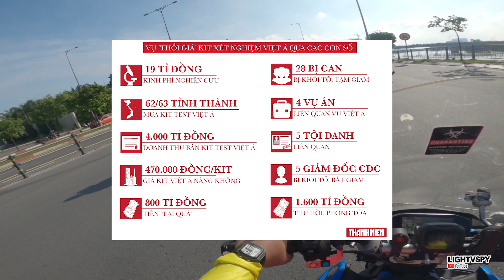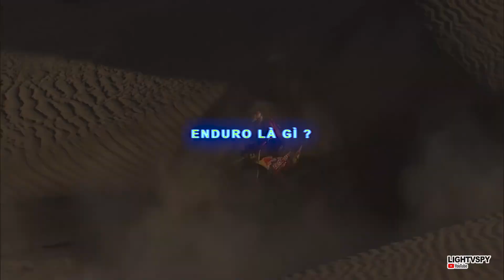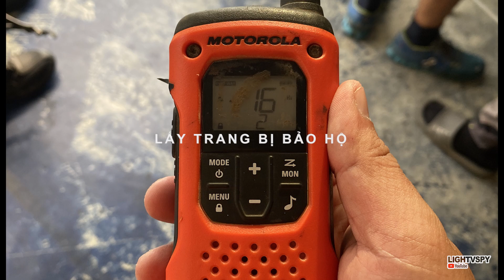Enduro Saigon Lagi 2022: Ep1: Cào cào mạo hiểm, vượt qua nỗi sợ để tìm lại ĐỘNG LỰC | Lightvspy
Điều đáng sợ nhất là mất hết động lực, mất hết nhiệt huyết khiến con người ta dễ rơi vào bế tắc, trầm cảm ... không lối thoát, à mà có thoát ... thoát vị đĩa đệm :).
1 Năm đại dịch trôi qua cái vèo và mình cũng đã nghỉ việc luôn. Tranh thủ thời gian này thì đi đâu đó xa xa trên chiếc cào cào cao nhòng để tìm nguồn năng lực tích cực, để ngẫm nghĩ về mọi thứ.
Mà có khi những lúc té nhào lộn cổ thì lại sáng mắt, thông não đó chứ :).
Tập 1 về chuyến Enduro Saigon LaGi 2 ngày 1 đêm, mình trải nghiệm ở Tigit này. Mình chia sẻ về cung đường đi, trang bị, kỹ năng cần thiết, sức khỏe và những nỗi sợ hãi như tai nạn, xe cao chống chân không tới Đừng lo, bạn nào chân ngắn, cao 1m5 hay 1m6 mà mê cào cào địa hình, coi xong thực hành sẽ tự tin lên nha.
Xin mời các bạn xem video giải trí.
Có gì hay, gì vui, góp ý mấy fen để lại comment bên dưới nha